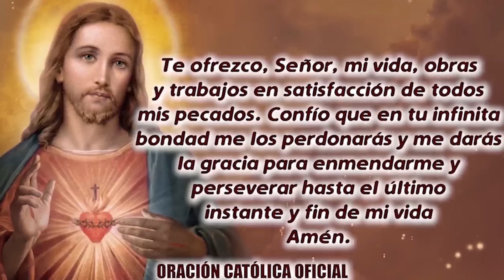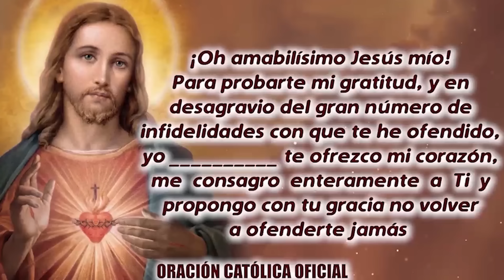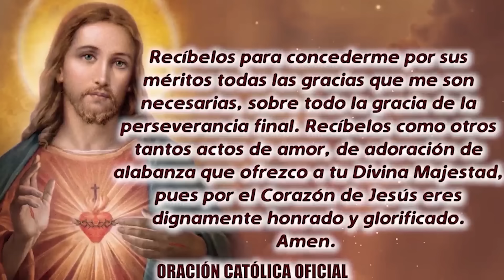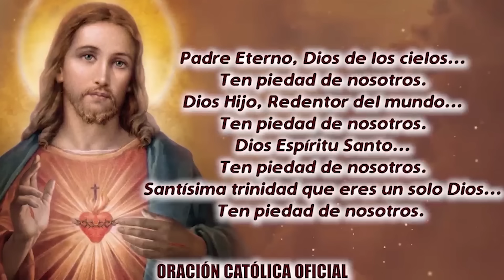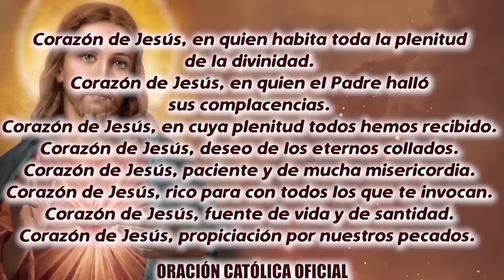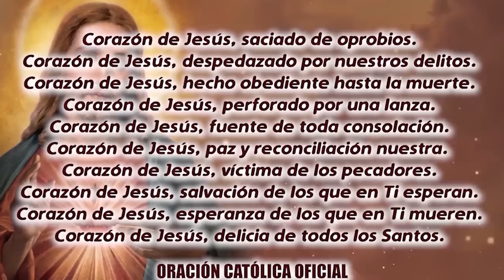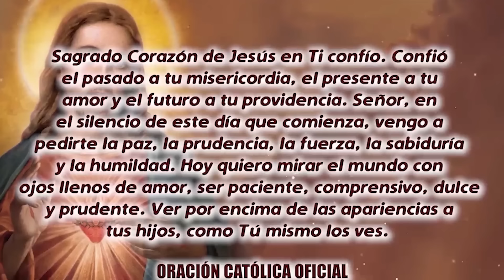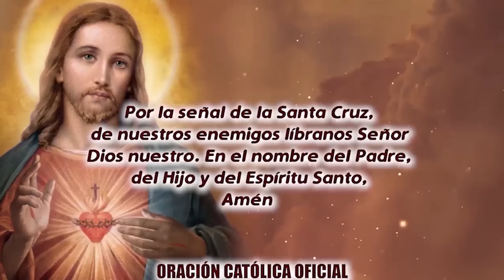ROSARIO AL SAGRADO CORAZÓN DE HOY MIÉRCOLES 06 DE MARZO DE 2024((SAGRADO CORAZÓN DE JESÚS))